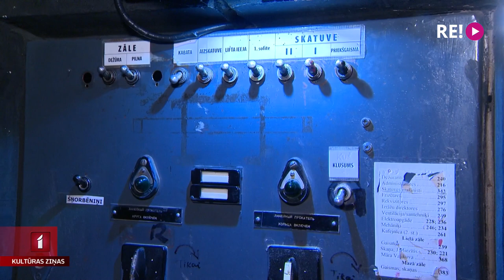Dailes teātris pārbūvēs Mazo zāli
Morāli un tehniski novecojusi – tā Dailes teātra Mazo zāli raksturo teātra direktors Juris Žagars. Sākotnēji šī telpa pat nebija plānota izrādēm, bet kompartijas sanāksmēm. Tagad teātris ir pārmaiņu gaidās, un plānots, ka jau nākamā gada beigās izrādes un skatītāji varētu atgriezties atjaunotajā Mazajā zālē. Plašāk Jāņa Lāča sižetā.